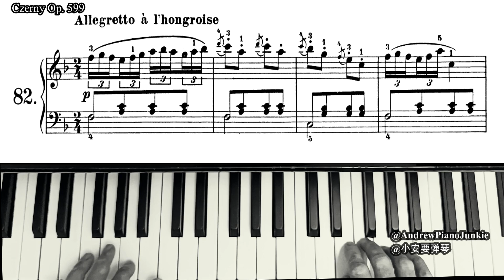No. 82 Exercise Czerny Op. 599 | 练习 82，车尔尼 作品599【Andrew Piano Junkie / 小安要弹琴】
F major practice. Ornaments practice, acciaccatura, turns, etc. Triplets Rhythm practice.
F 大调练习。装饰音练习：短倚音、回音、等；也有三连音节奏练习。

Op. 599 is a popular collection of piano exercises among teachers & students. Though I personally don't think it serves much progressive improvement purpose, but if selected carefully, some exercises do help in tackling certain technical aspects. A collection which is suitable for beginners & intermediate students.
作品 599 是深受师生欢迎的练习曲。虽然其练习毫无进阶式的安排（这也是我个人不常用这本练习曲的缘故）。但如果选择得当，个别练习曲可帮助学生攻克某技术上问题。